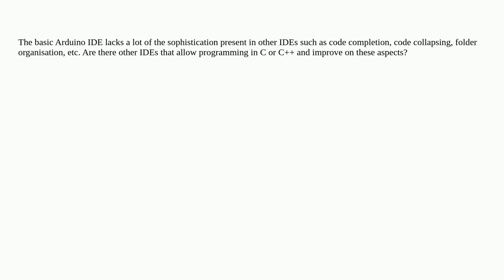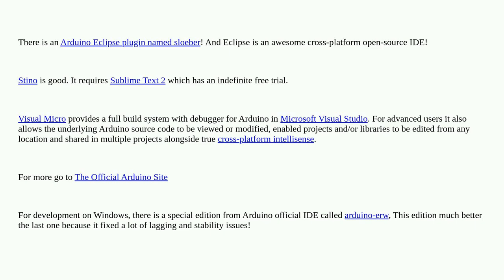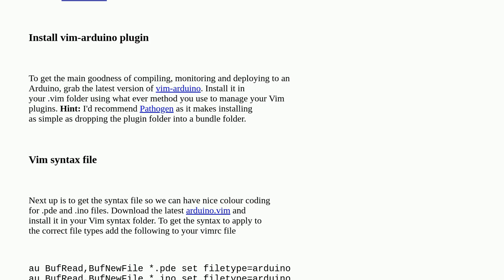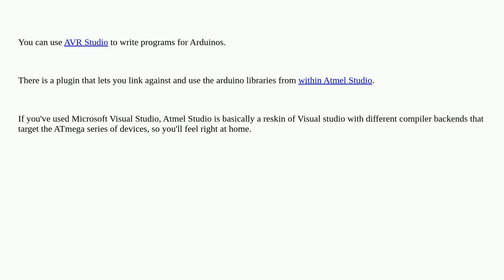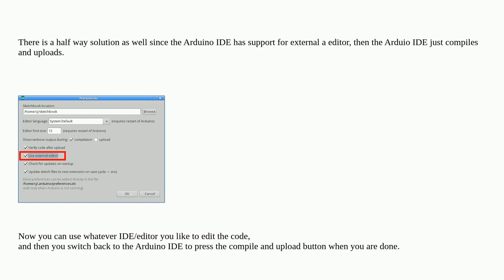Arduino: What are the other IDEs for Arduino?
What are the other IDEs for Arduino?

A special thanks goes out to the awesome community

  programming c++ ide arduino-ide